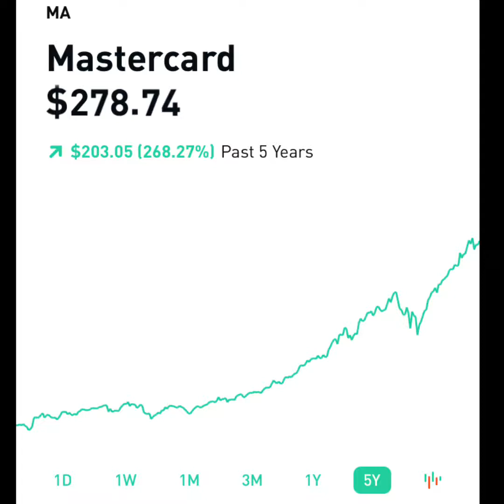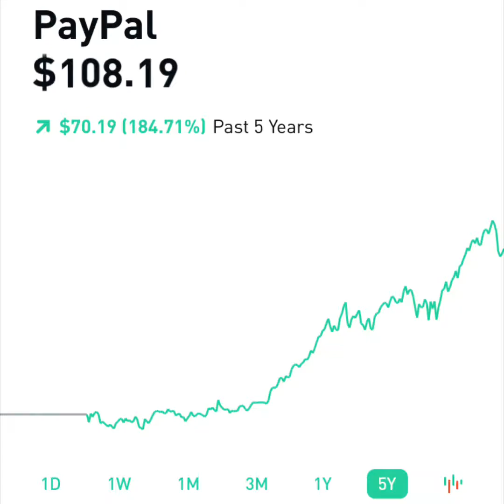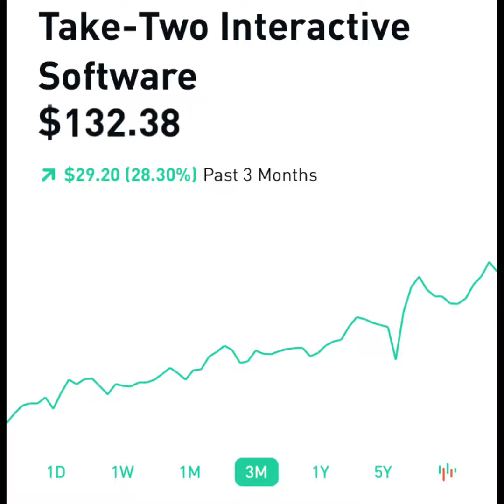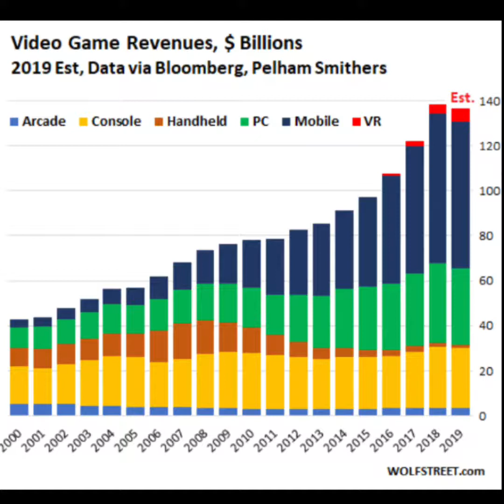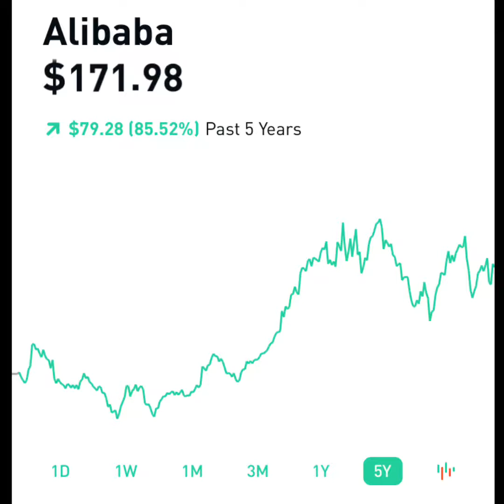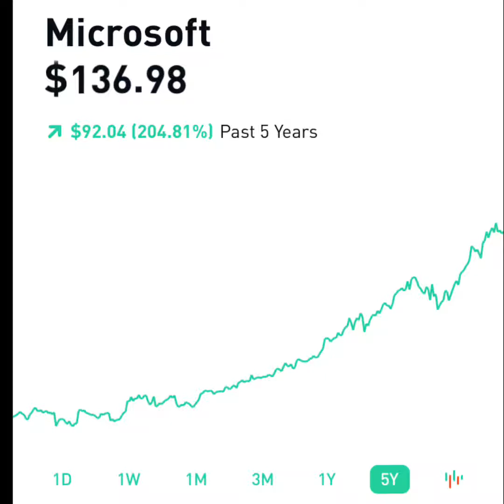Best Growth Stocks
In this video is briefly discuss several stocks that have great potential for many years to come that I have made videos on.

Even if you are not at all interested in videogames whatsoever the video games stocks I have covered have seen amazing growth. TTWO Stock Analysis: